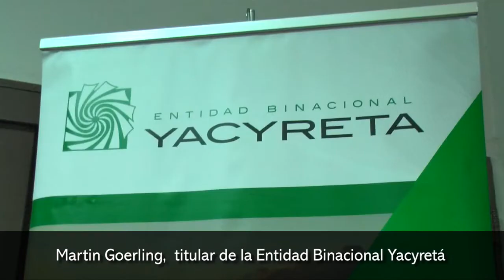Martin Goerling, titular de la Entidad Binacional Yacyretá